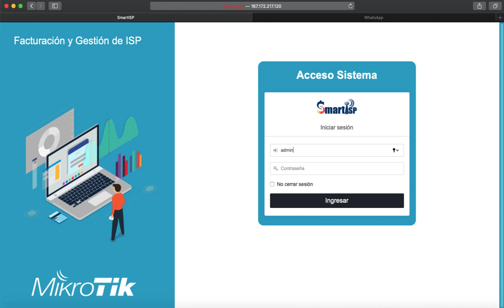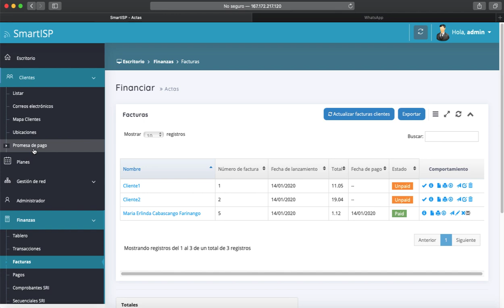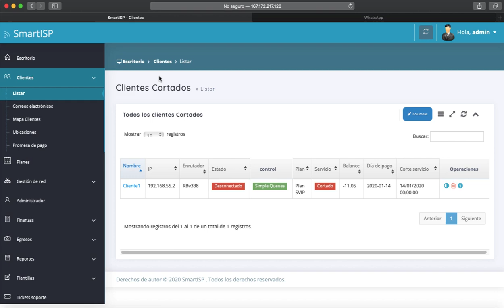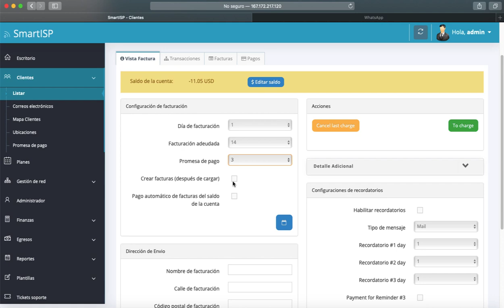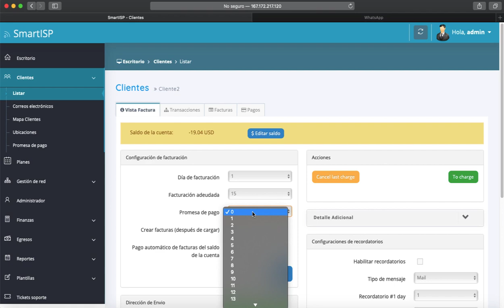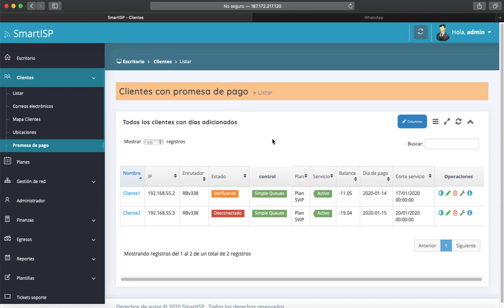SmartISP | Módulo de Promesas de Pagos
SmartISP  - Sistema de Gestion WISP - ISP

Servidor en la NUBE en Linux Debian, Ubuntu.